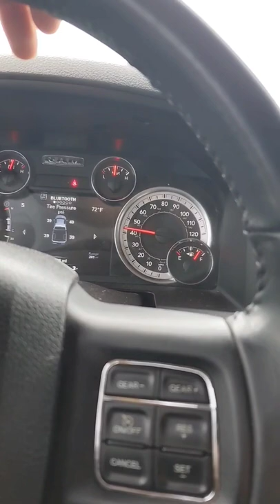2019 RAM towing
2019 ram 1500 5.7 hemi towing cat 259B3 weighing 9200lb on a 3500lb trailer